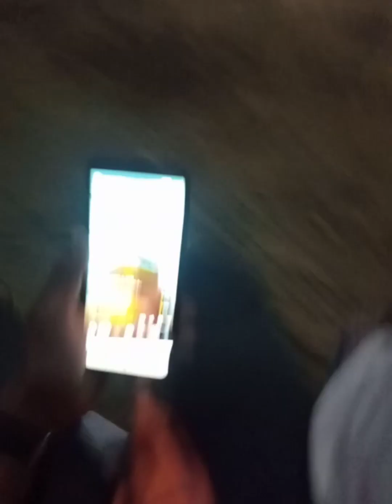Aalu ka katta lene gye #patatoh 👌👌👌